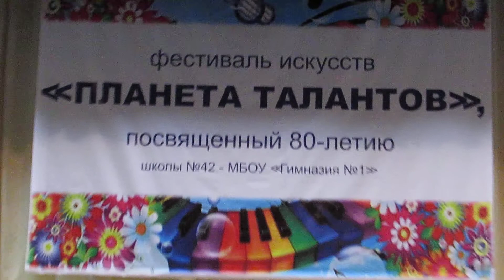Гимн 1 гимназии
Фестиваль искусств "Планета талантов" в честь 80-летия гимназии № 1 г. Новосибирска, хор 3х классов, 2015